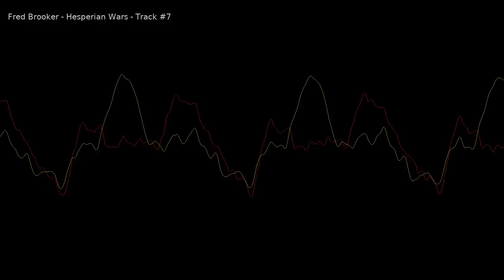hesperian wars 07